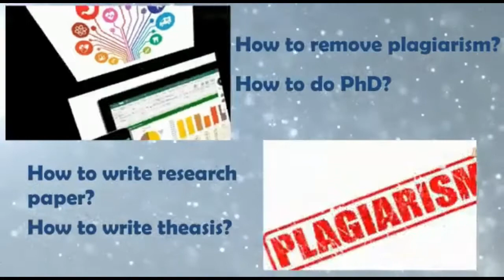Latest IoT Related Research Topics in 5 Minute only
Various IoT Related  Research Topics are covered in this video. One can  start career in this field.
00:00 - [what is IoT?]
01:00 - [ Various IoT related  research topics ]
02:00 - [ Ideas for Project ]
TechdoctorIN
1) Futuristic Versions of Artificial Intelligence (AI)
2) Lecture Series Artificial Intelligence (AI)
3) Tricks for Maths and Science
4) Practical Machine Learning
5) UseFul Facts
6) How To Do Ph.D. In Three Years
7) Lecture Series :Digital Electronics
8) Lecture Series:Tanner Tool